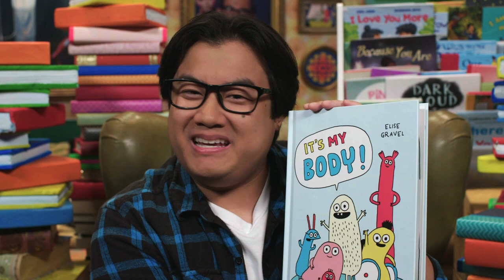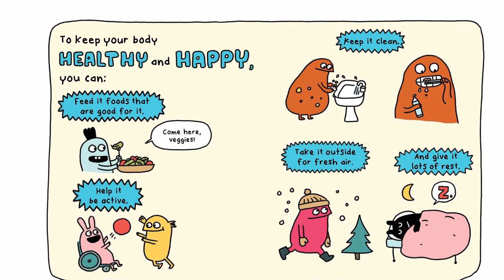CBC Kids Book Club | It's My Body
Tony reads It's My Body by Elise Gravel!